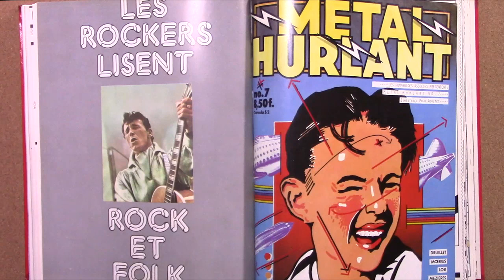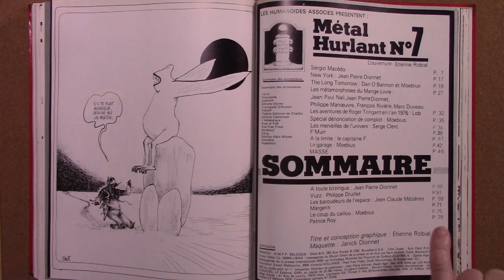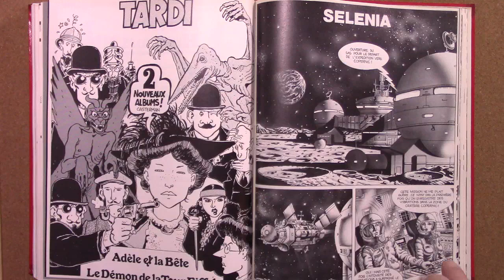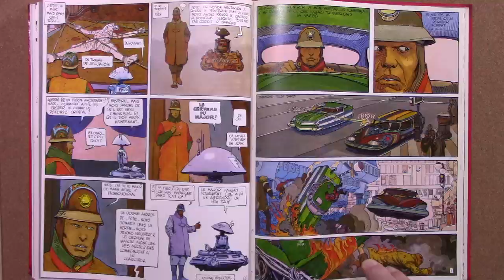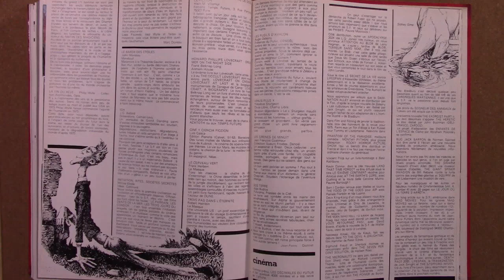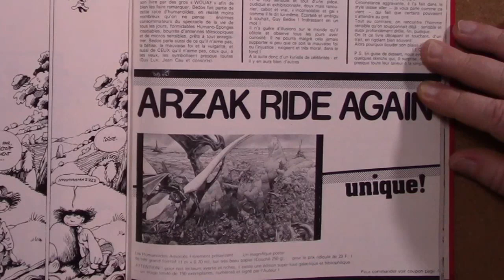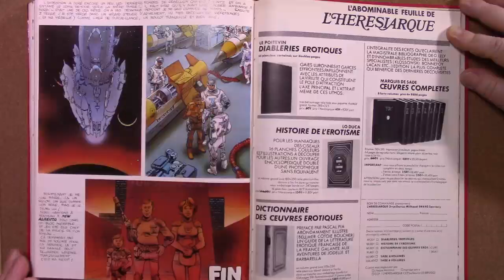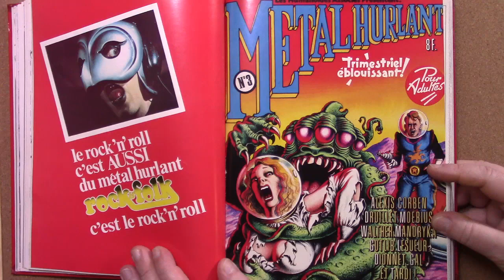Sci-fi Fantasy Comic Book Metal Hurlant Issue 7: Great Cyberpunk Story That Influenced Blade Runner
We look at METAL HURLANT 7, May 1976, the ground breaking sci-fi fantasy illustrated comic book - magazine featuring articles by Jean Pierre Dionnet, art by Philippe Druillet with VUZZ, Marvels of the Universe by Serge Clerc, Druillet, Mezieres with the awesome Adventurers in Space, and the great Cyberpunk Story That Influenced Blade Runner and more!

Métal Hurlant 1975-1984 amazing overview of the first years of this revolutionary illustrated sci-fi magazine on sale now

Rent my indie film "Horror Anthology Movie Vol. One" featuring 6 tales of sci-fi horror!